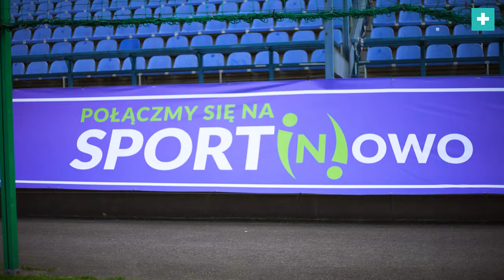Zdrowo na sport(n)owo! 💚 | Sportoklinik, odcinek 2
Jak uprawiać sport zdrowo i bezpiecznie? Dowiedz się więcej z rozmowy Grzegorza Sudoła ze specjalistami z Centrum Ortopedii i Traumatologii Sportowej SPORTOKLINIK, świadczącego pomoc medyczną w zakresie leczenia urazów narządu ruchu, zmian zwyrodnieniowych, zabiegów medycyny sportowej, konsultacji ortopedycznych oraz rehabilitacji – partnera merytorycznego prowadzonej przez Zarząd Infrastruktury Sportowej w Krakowie – Organizatora Cracovia Maraton kampanii Połączmy się na sport(n)owo